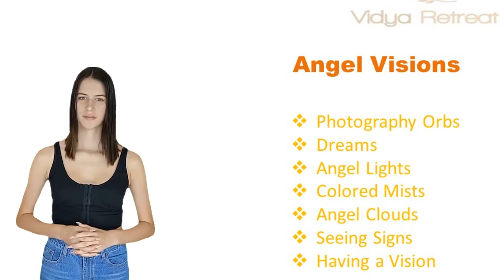Clairvoyance angeltherapycourse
In this video, I will tell you about the Angel Clairvoyance.